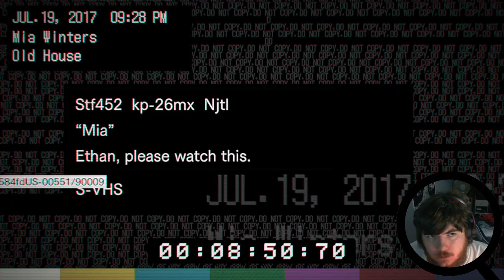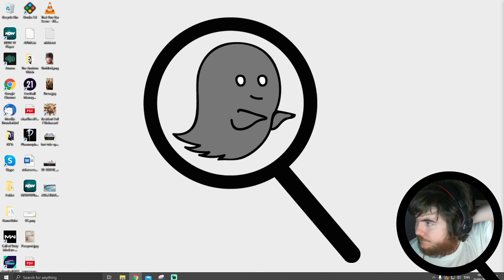Scare me once, shame on you... Scare me twice... | Resident Evil 7: Biohazard (Part 2)